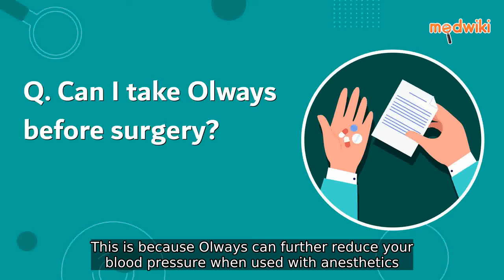Can I take Olways before surgery?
In preparation for surgery your doctor may suggest discontinuing the use of Olways prior to the procedure The reason behind this recommendation is that Olways has the potential to intensify the effects of anesthetics leading to a further reduction in your blood pressure Its crucial to inform your doctor about your current usage of Olways if you anticipate receiving general anesthetics medications that induce a state of unconsciousness or have a scheduled surgery By sharing this information your doctor can take appropriate precautions and make any necessary adjustments to ensure your safety and wellbeing during the surgical process Be proactive in discussing your medication history with your medical team as it plays a vital role in optimizing the outcome of your surgery while minimizing any potential risks or complications Prioritizing open communication with your healthcare provider is crucial for them to make informed decisions and provide you with the best possible care